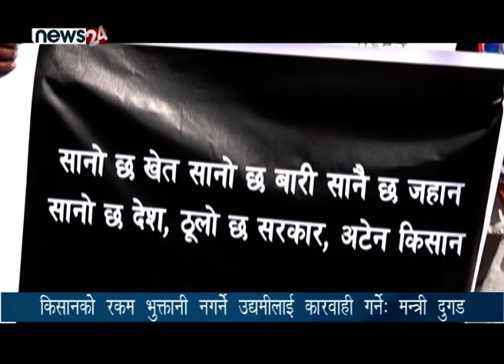BUSINESS NEWS PACKAGE - NEWS24 TV